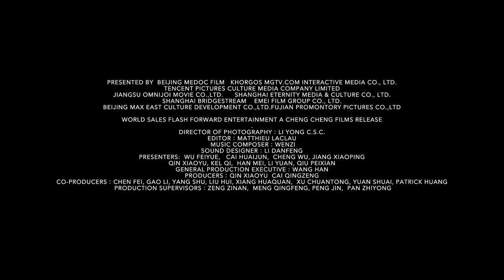第一次的离别丨官方预告片丨蒙太奇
剧情｜2018｜87分钟｜高清｜维吾尔语 & 普通话｜英文字幕

维吾尔族的小男孩艾萨好动，刚生下的小羊羔他就抢着喂奶，朋友的足球队他也是前锋，但他所有的温柔都给了躺在床上的母亲。患有脑膜炎，又被毒蜘蛛咬伤的妈妈不能言语，生活不可自理。艾萨的小伙伴凯丽有一双会说话的大眼睛，陶醉的时候可以围着篝火一圈圈的拉着花裙子跳舞。可她的中文不好，念课文结结巴巴的，她和弟弟是爸妈的心病，妈妈一心想要送凯丽和弟弟到库车去读汉语，为着将来能有份好工作。艾萨和凯丽相互照应、倾诉，两人还共同养育了一只羊。然而，他们必须面对不能割弃的别离。先是艾萨要和去城里读大学的哥哥在玉米地里惜惜道别；之后妈妈也在亲戚、邻居的讨论下被送到了养老院；凯丽的汉语考试只有20分，爸妈终于决定送他们去学汉语；最后，艾萨精心养大的小羊在一个风雪天也走丢了，他一脚深、一脚浅地四处找，生活中的别离让他茫然不知所措。

入围影展

第69届柏林国际电影节，新生代单元国际评审团最佳影片奖，2019
第22届上海国际电影节，2019
第13届FIRST青年电影展，2019
第31届东京国际电影节，亚洲未来单元最佳影片，2018